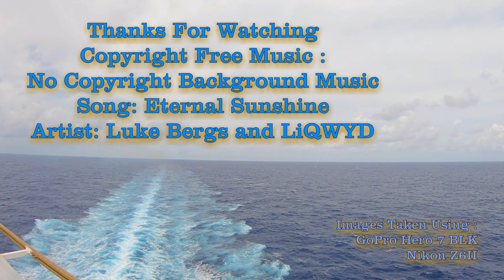Carnival Freedom Come Sail Away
I'm off on another cruise on the Carnival Freedom.
Come sail away as the party begins.
Song : Eternal Sunshine
Artist : Luke Bergs and LiQWYD